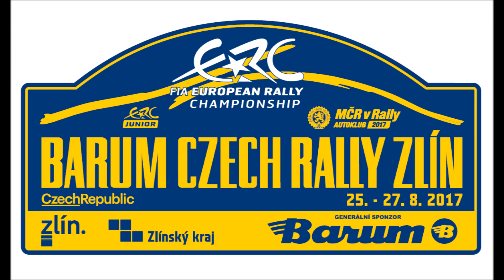AM RAMAS FARA MOTORINA LA BARUM RALLY 2017 DAY 2-3 VLOG 10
Ultimele doua zile ale evenimentului din Cehia in cel de-al 10-lea material de pe vlogul VROOM VROOM VLOG

Bucurati-va de raliu!